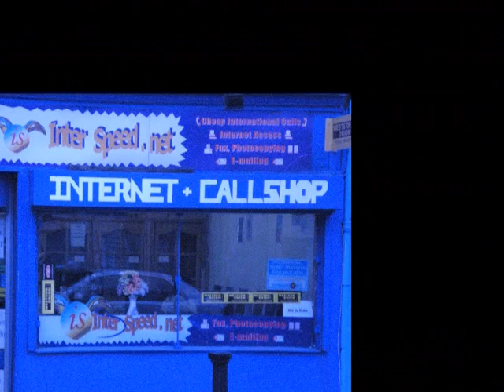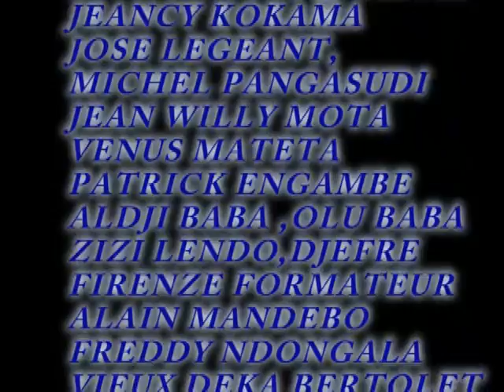GROUPE ALPHA BISNESS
Groupe Alpha Business partout au monde